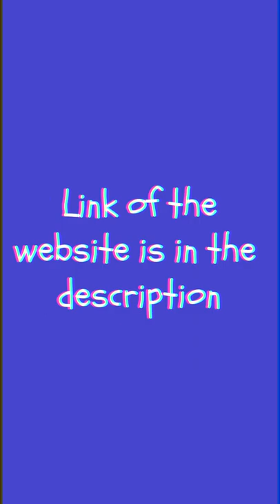The FIRST EVER WEBSITE in the WORLD! || Technomajists